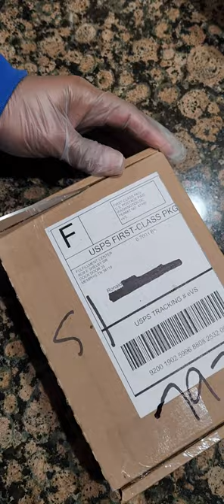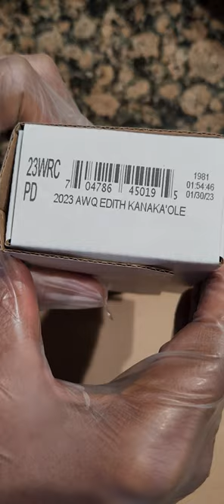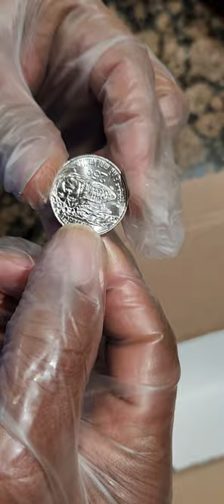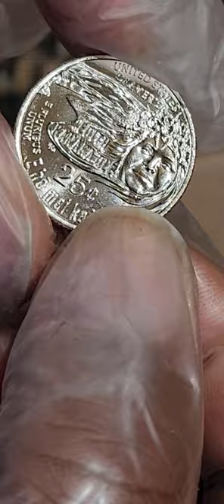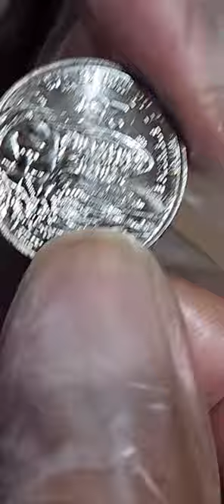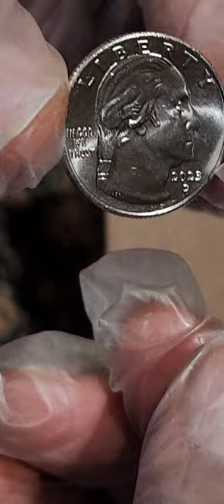Unboxing 2023 Edith Kanaka 'Ole P&D Quarters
This is the Second in the Woman's Quarters series for 2023.

Here is what I use. Good products for the new and experienced coin collector!

Elikliv EDM9 7'' LCD Digital Microscope

The Coin Collector Album Peace Dollars 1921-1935

Dansco Lincoln Cents Album

Bostitch office heavy duty Stapler

2024 Whitman Redbook

Coin Counters & Coin Sorters Tubes Bundle

Mylar Coin Pocket Pages for 5x5cm(2"x2") Coin Flips

30 Pieces Coin Storage Tube Quarter Tubes

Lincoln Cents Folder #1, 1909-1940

Dansco US Washington Quarter Coin Album 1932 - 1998

Royal Sovereign 4 Row Electric Coin Counter/Sorter

Cherrypickers' Guide to Rare Die Varieties Vol 1(Digital Ver)

Dansco US Barber/Liberty Head Quarter album

Mega Red Book 8th Edition

600pcs Coin Holders Cardboard Coins Flips 2x2, 12 Sizes